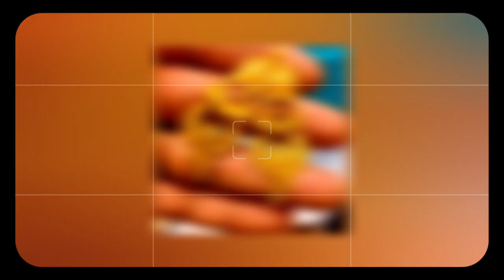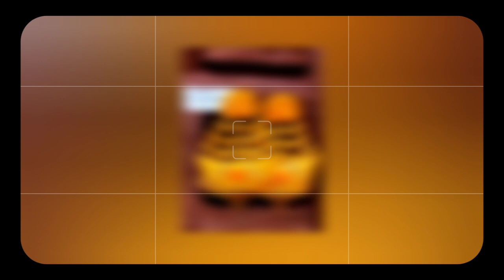Gold jewellery designs/beautiful stylish gold earrings designs